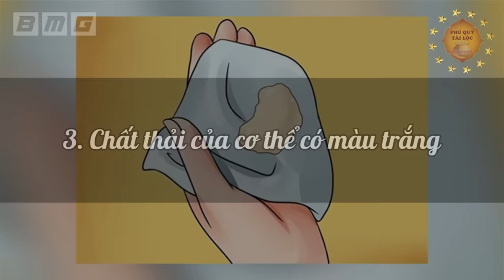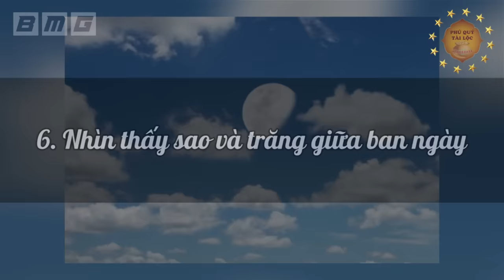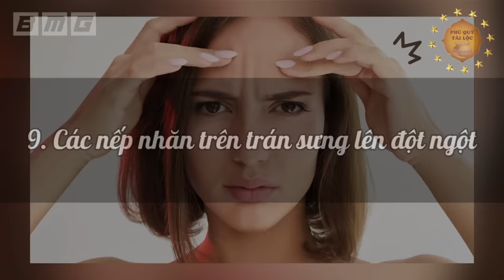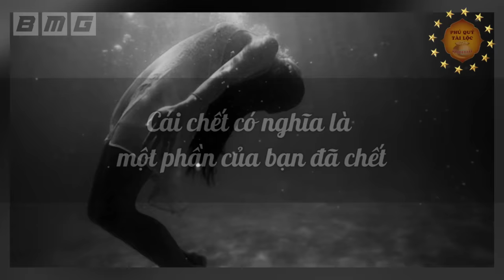NGƯỜI SẮP QUA ĐỜI Thường Có Dấu Hiệu BẤT THƯỜNG Này Bạn Cần Chú Ý Ngay Lập Tức